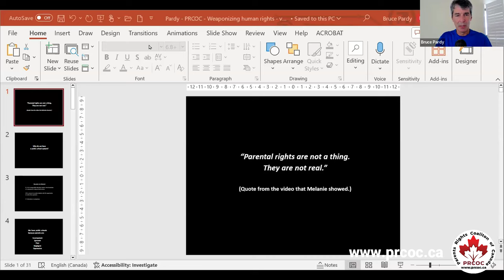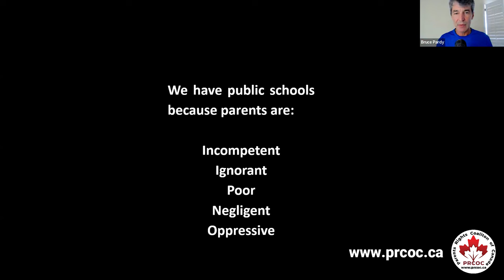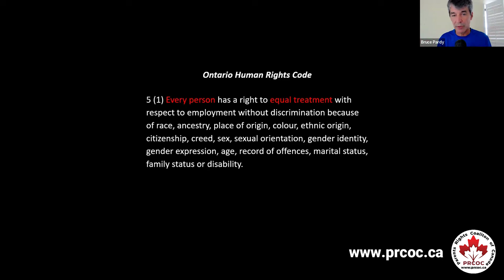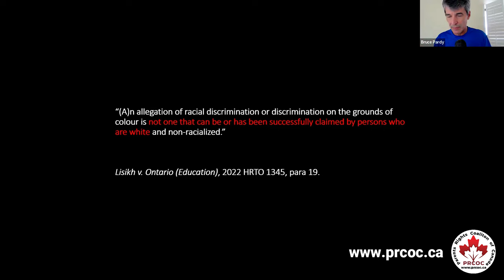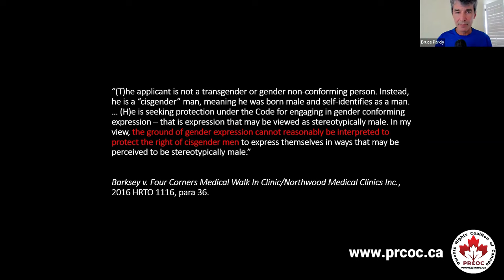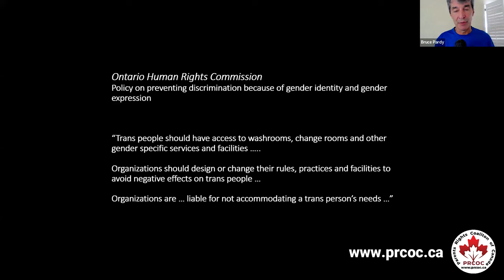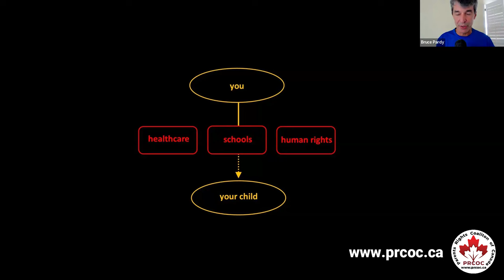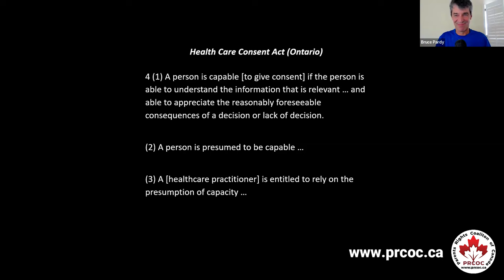Parental Rights Not a Thing In Ontario?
This presentation is from Bruce Pardy a professor at the Law Faculty of Queens University, it is part of Parental Rights Coalition of Canada National  Summit on January 27th 2024